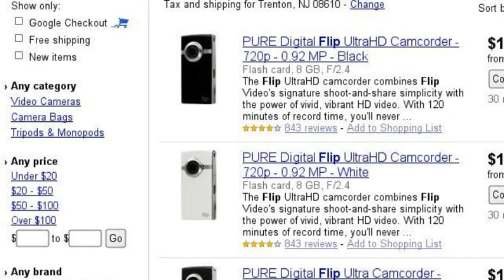My Story in Google Searches